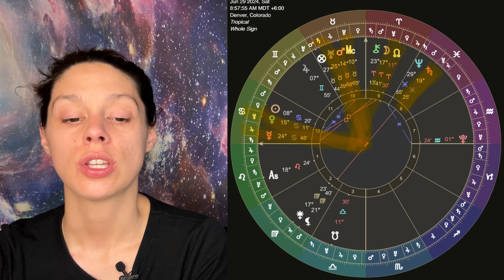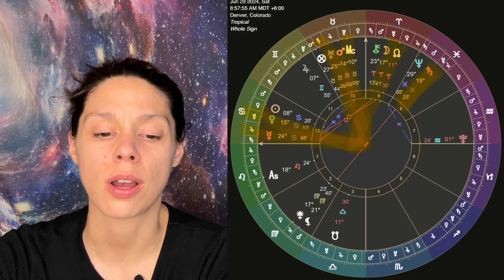MIDWEEK TRANSIT CHECK IN: Wed Jun 26-Sat Jun 29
Venus in Cancer square North Node at 11º Aries (conflict or opportunity to change course)

Mercury in Cancer trine Saturn at 19º Pisces (restrict, limit, take away, minimize, high pressure, evaluation)

Pisces Moon: Cry, appreciate the small things in nature, have fun, practice temperance, daydream, question or uphold your beliefs, connect with animals, get into flow state, escape into fantasy, trust your inner knowing, handle many emotions, hold space for others, let down your guard, appreciate or create music, art, or poetry, bring people together, walk a mile in someone else’s shoes, lose track of time.

Last day of Mercury oob

Moon conjunct saturn: Moon will be besieged until Monday at 11am until Moon in Taurus

Mercury in Cancer square Chiron at 23º Aries (uncomfortable, awkward, sensitive, painful, traumatic, weakness)

Saturn opposite Black Moon LIlith at 19º Virgo- saturn at perigee, closest to earth, about the rx. Intense saturn energy as it changes directions

Venus in Cancer sextile Mars at 14º Taurus (sexy, magnetic, sensual, getting needs met, nourishing comforts)
 Start of Venus besieged until Tues July 2nd

Mercury in Cancer sextile Uranus at 25º Taurus (utilizing the element of surprise to your advantage, unexpected news, radical developments, currency changes)

🪐 Saturn Retrograde Jun 29 19º26’- closest to earth, opposite to black moon lilith aka at perigee

Nov 15 Saturn stations direct at 12º Pisces
Saturn return people & Saturn ruled people- the next 5 months are a turning point. Check which planets Saturn is aspecting and which houses are involved. Second out of three retrogrades in Pisces.